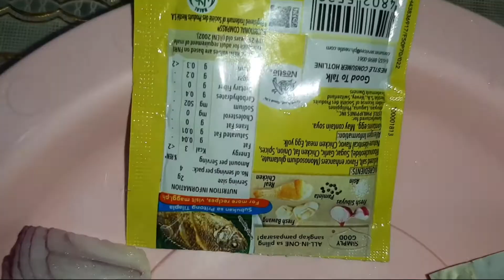GINISANG PUSO NG SAGING | TURO NG NANAY KO | MAMA SARAH'S VLOG #47 | Mama SarahVB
Hi guys! Ito po uli ang inyong Mama SarahVB. Samahan nyo po ako sa mga simplehang recipe na kadalasang niluluto natin sa bahay. Sana inyo pong masundan at magustohan. Simpleng guide lalo na sa mga bago sa kusina. A million thanks 😘😘😘

GINISANG PUSO NG SAGING

INGREDIENTS:

Karne ng Baboy
Sibuyas
Bawang
Pork Cube
Mantika
Toyo
Tubig
Seasoning Granules
Asin

Facebook: Sarah Jane Vega Beguña